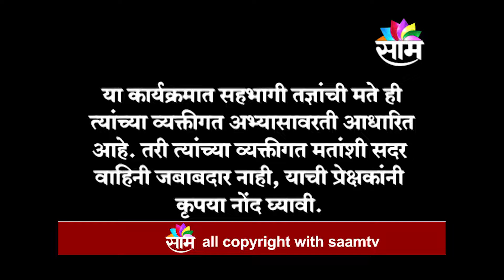1608 Maharashtra Calling Aandkumar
1608 Maharashtra Calling Aandkumar